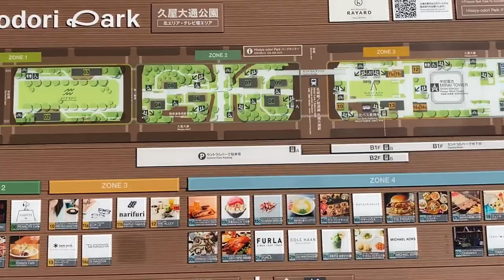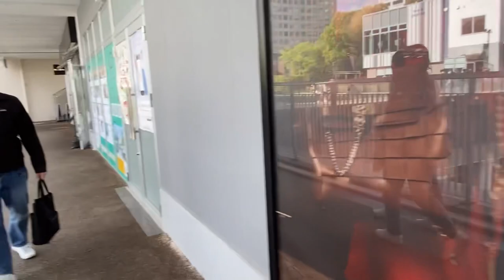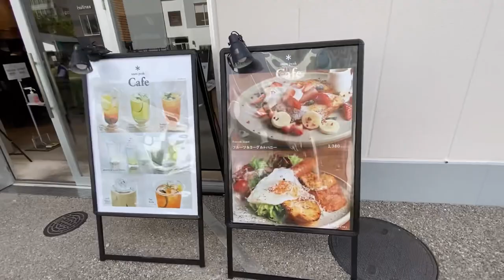HISAYA ODORI PARK 🍃🌳🌿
Hisaya Odori Park is a perfect combination of fashionable shops  and leisure park. The park is around 2km long and stretches roughly from north to south. Nagoya TV Tower is located in the middle of the park. The park is also the venue of the annual Nagoya Festival, which attracts many visitors.

Ya tebya lyublyu 💛💚💛